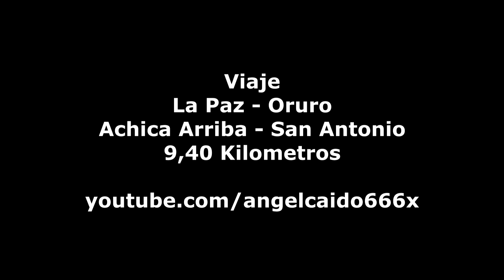Viaje La Paz - Oruro desde Achica Arriba - San Antonio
Ahora estamos con el recorrido entre Achica Arriba y San Antonio en el viaje que realizamos entre La Paz y Oruro